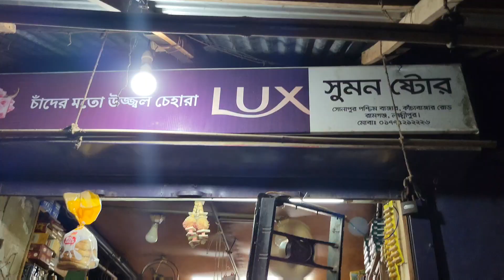সন্ধ্যার নাস্তা খাওয়ার জন্যে আমরা আসছি সোনাপুরে vlog-7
road vlog ramgonj to sonapur
breakfast
সন্ধ্যার নাস্তা খাওয়ার জন্যে আমরা আসছি সোনাপুরে